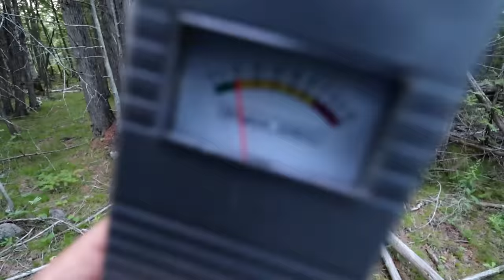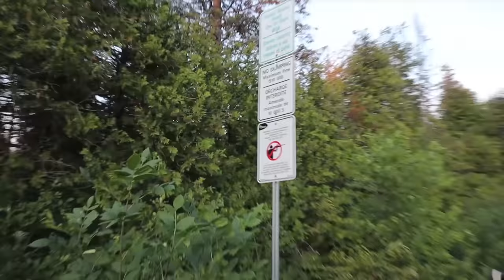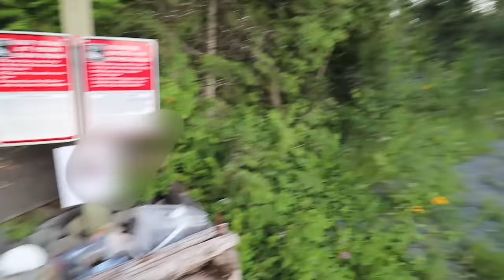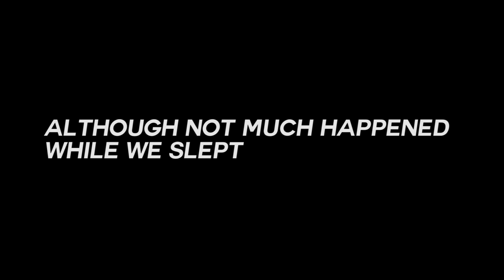SLENDER MAN DESTROYED OUR TENT CAUGHT ON CAMERA (SLENDER MAN EXPERIMENT PART 2) GONE WRONG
TODAY RENNY AND MOESARGI SLEEP IN SLENDER MAN FORESGT AND ATTEMTP TO CATCH HIM ON CAMERA